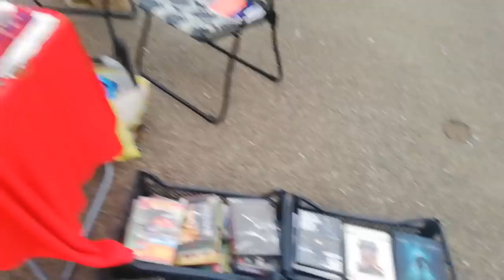FANTASTYCZNY WYNIK 😍😍😍TARG STAROCI JASTRZĘBIE-ZDRÓJ🤩NASZ CEL CHARYTATYWNY🤗🤗DZIĘKUJEMY🥰🥰🥰ZERO WASTE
Hejo , hejo 😊😊😊Kochani zapraszamy na małą relację z naszej sprzedaży na targu staroci w Jastrzębiu i jak doskonale wiecie jest on  w całości przeznaczony na cel charytatywny😍😍😍 Udało nam się zarobić naprawdę pokaźną sumkę a ile zarobiliśmy i co się działo zobaczcie na tym filmiku🥰Dziękujemy ,ściskamy i pozdrawiamy  🤗🤗🤗Miłego oglądania 😘😘😘

Konto bankowe :
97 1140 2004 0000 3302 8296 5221 tytułem  " darowizna "